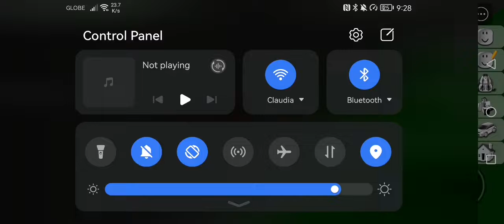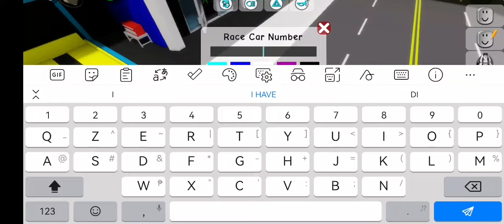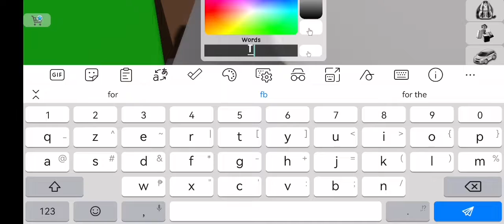laruin ninyo ang roblox bago muna ay isusulat mo ang pa ngalan mo at itapmo ang Brookhaven